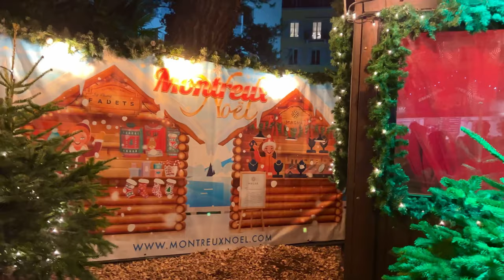Montreux, Christmas Market: Switzerland | Trailer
Montreux, Christmas Market in Switzerland 2022!

📌NO COPYRIGHTS INFRINGEMENT INDENTED. THIS IS FOR BACKGROUND MUSIC AND INSPIRATIONAL PURPOSES ONLY!